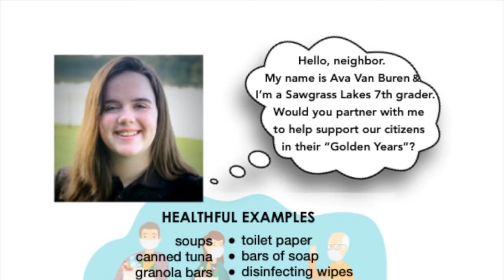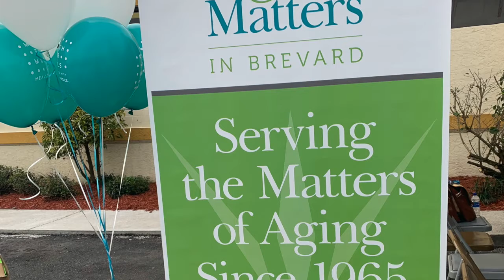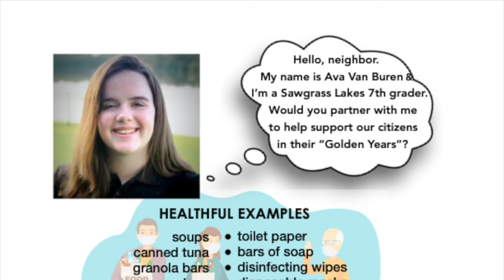AMiB and K92.3FM: Doing the Right Thing Segment - Ava, today's Community Hero!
A GOOD NEWS MOMENT! Big thanks to our AMiB Community Hero Ava for "doing the right thing" and supporting our Brevard County Homebound Seniors with a non-perishable food item drive in her neighborhood! Her amazing efforts were recognized by our team-member Peggy Ward who sent it along to local AWESOME radio station K92.3 FM who aired this today! Thank you, K92FM and Obie and Ashley for sharing this amazing effort by this fantastic young person. We love our community!